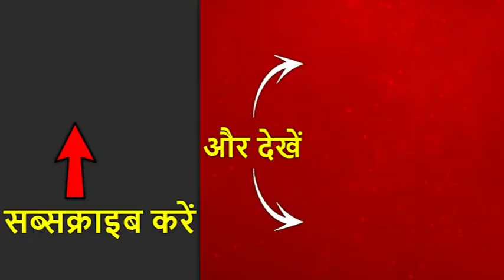जम्मू बस स्टैंड ब्लास्ट में बड़ा खुलासा, आतंकी ने टिफिन में बिरयानी के नीचे रखा था बम|ABP News Hindi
जम्मू बस स्टैंड ब्लास्ट में बड़ा खुलासा, आतंकी ने टिफिन में बिरयानी के नीचे रखा था बम |